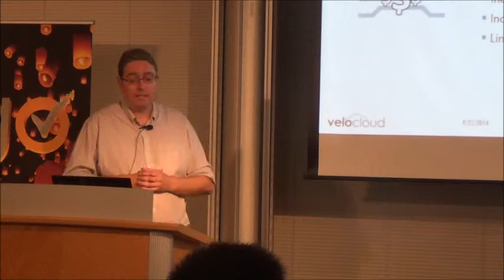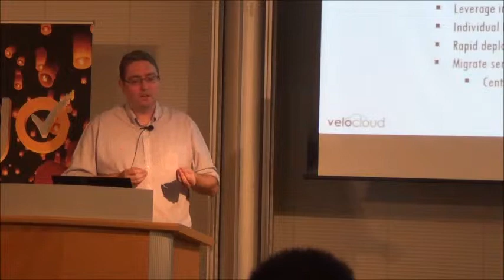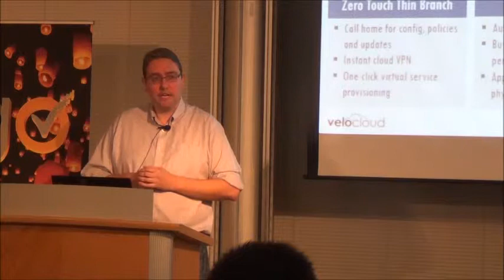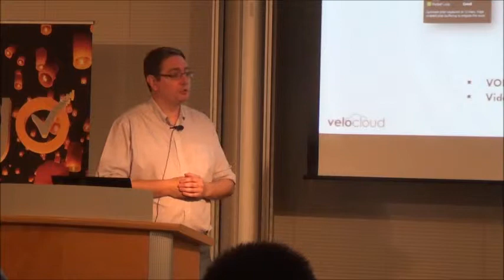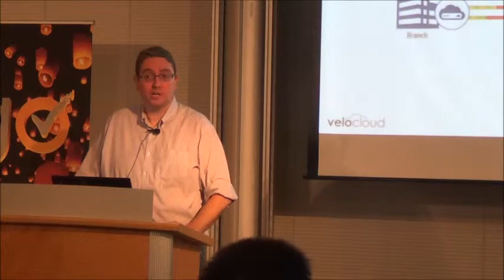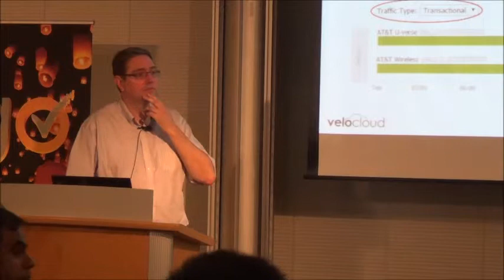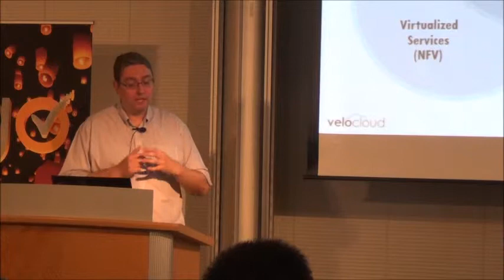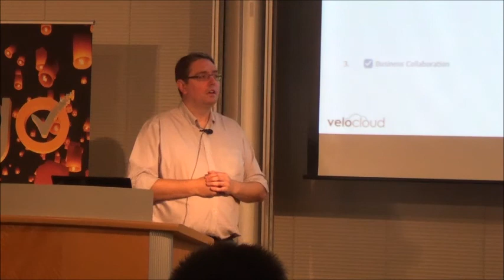Tech Talk by Tim Van Herck: Extending SDN & NFV to WAN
Extending SDN & NFV to WAN

This session will walk through the evolution in branch networking and how SDN & NFV principles can be applied to the enterprise WAN to achieve increased reliability and flexibility. It will also cover how to lower the associated operational expense of running a classic enterprise WAN and what industry trends are pressuring changes on the design of such networks.When applying SDN & NFV principles to the WAN, there will be a natural reduction in complexity of managing services and guaranteeing uptime of network connectivity.

About Tim Van Herck

Tim is the Director of Technology and founding member at VeloCloud Networks.He is responsible for building out a global network of Points of Presence to deliver virtual last mile service to enterprise branches. Prior to joining VeloCloud, Tim was a founding member of Aryaka Networks, which offers WAN Optimization as a service. Tim has been passionately following the leading edge of network virtualization and security solutions for the past 15 years. He holds a master's degree in Industrial Engineering from the University of Antwerp, and is based in VeloCloud's headquarters in Los Altos, CA.